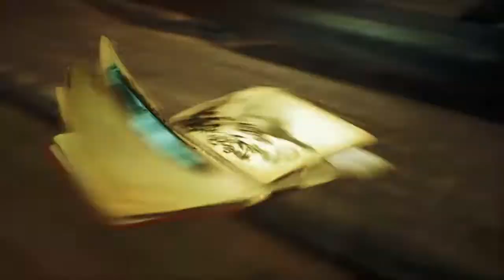BULLY , YOU MADE ME DIE INSIDE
Bullying is not okay